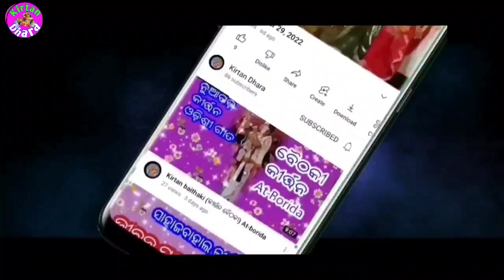Sunita Sahu (Chandanbhati) Kirtan !!